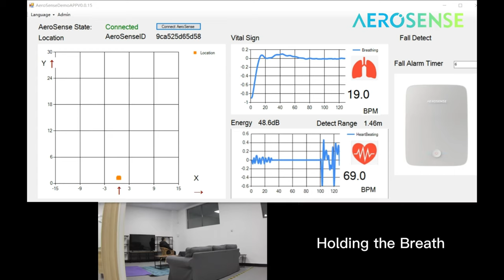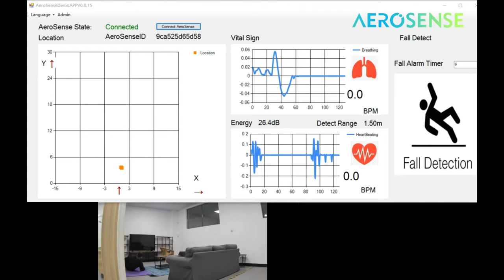Aerosense Assure Radar Module Detection Vital Signs & Fall Detection